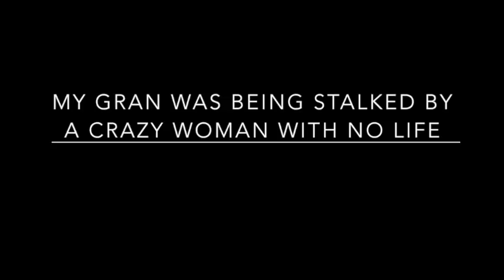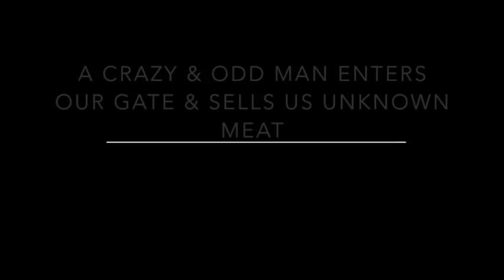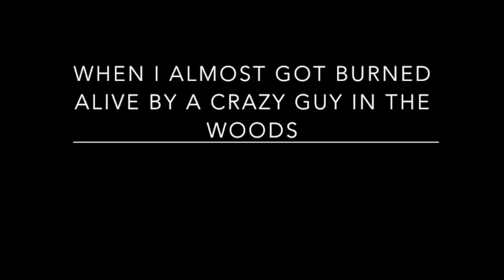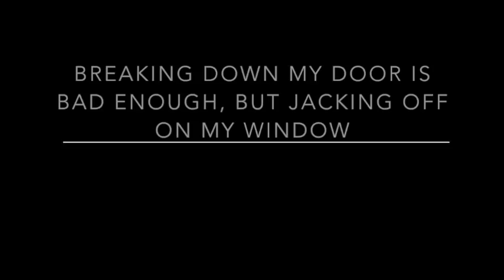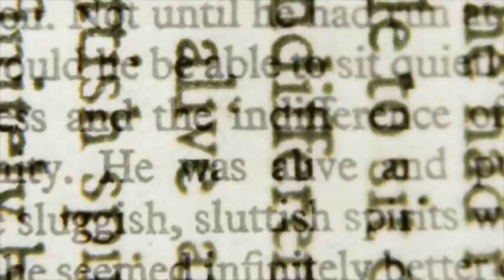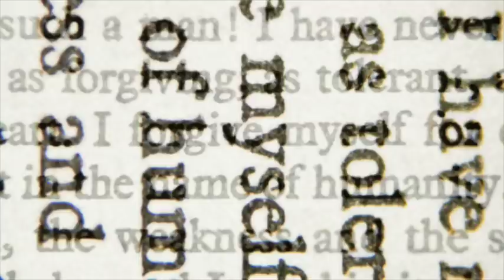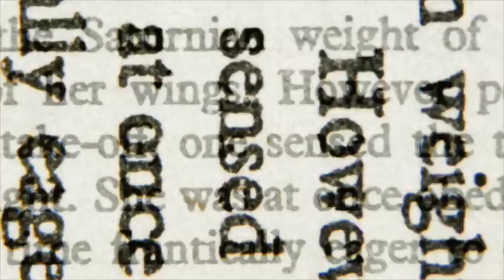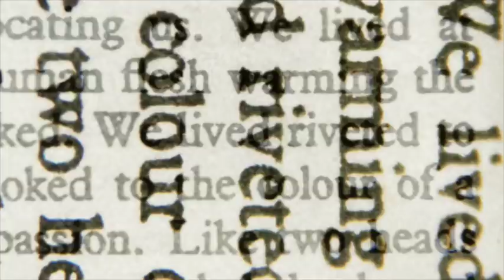8 TRUE SCARY PSYCHO ENCOUNTER HORROR STORIES PART 4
True scary stories about psychos. Scary creepy encounters with reddit psychos. People and situations that just seem odd and not seem right. True horror stories from reddit letsnotmeet. Weird and unusual encounters from horror stories from the internet.

-HorrorStudio1